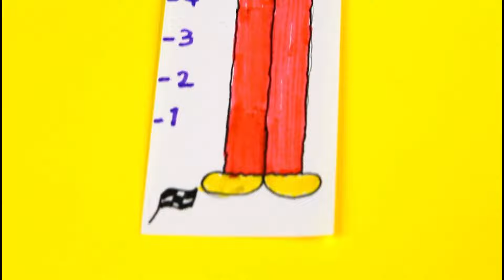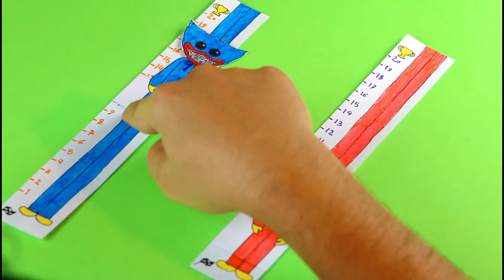Huggy Wuggy paper game | Poppy Playtime Paper Craft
Hi,
Today's video is 2-player game Huggy Wuggy paper game , It's very fun and you can game this with your friends and family.🥰